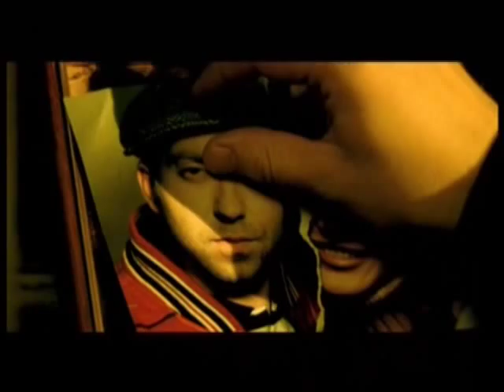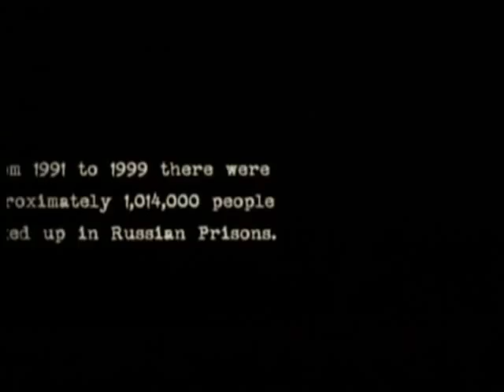seryoga gangsta no more official music video HQ